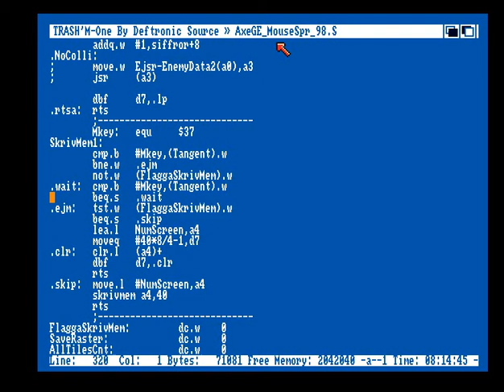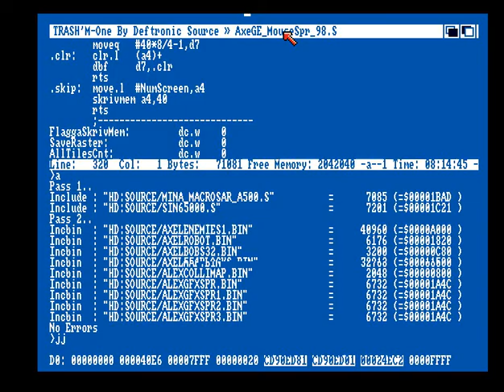Amiga game engine (Part 7)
First "Real" enemy to the game is programmed.